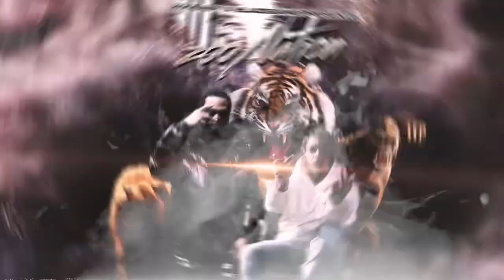ZooBaby ft. 3GKMonks & Johnny Blaze - Falling Sky (Audio)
Follow Zoobaby on instagram @Zoobaby44
Follow 3GKMonks on instagram @3gk.monks
Follow Johnny Blaze on instagram @Johnnyblaze_rbmg